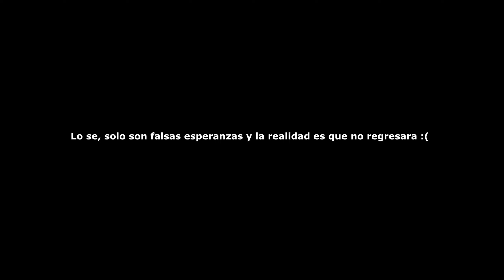EL GATO CON BOTAS hecho VIDEOJUEGO 😱 CUPHEAD vs la MUERTE COMPLETO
Batalla completa de la pelea de Cuphead contra la muerte del Gato con Botas el último deseo. Una increíble animación hecha por Moro Production. Sin dudas lo nuevo de Cuphead en 2023/2024 es increíble.